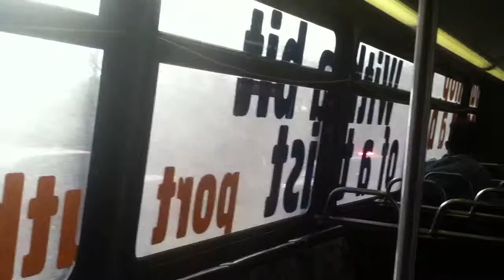2006 neoplan AN460 3113 P1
EASTBUSWAY-ALLSTOPS FROM SWISSVALE-DOWNTOWN PITTSBURGH